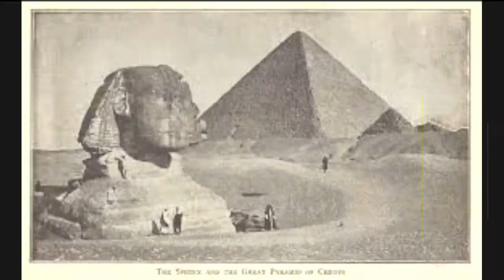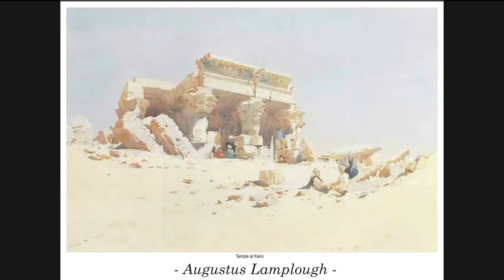Handel Orietalism Egypt paintings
parts of Handel water Music With Orientlism paintings about Egypt
Have Fun